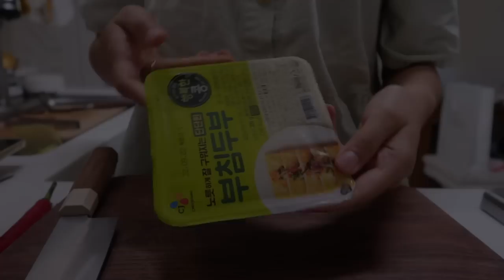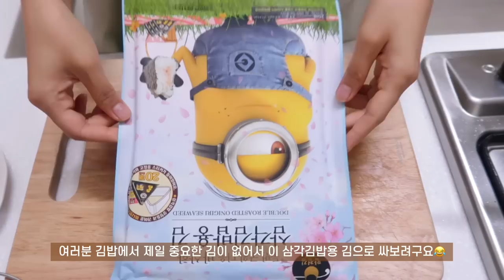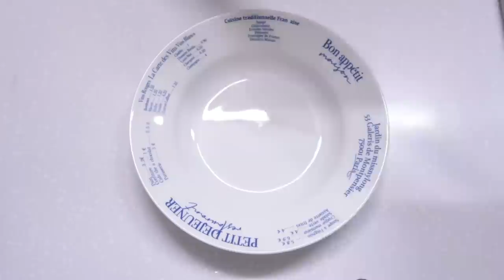SUB)🥕애매하게 남은 재료들 활용해 간단하고 맛있게 만드는 지속가능한 다이어트식단 요리브이로그 | 오리당근김밥, 닭가슴살메밀면샐러드, 무화과요거트, 두부조림, 달걀대파볶음밥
dudgusdl87

00:22 마켓컬리 언박싱
00:57 무화과 얼그레이 요거트볼
02:36 매콤 두부조림
05:17 무화과 치킨 샐러드
06:58 오리 당근 김밥
10:44 블루베리 요거트&딸기 찹싸루니
12:42 유부오리볶음밥
15:54 달걀대파볶음밥&간장치킨
18:43 닭가슴살 메밀면 샐러드

오늘도 다이어트 식단 영상으로 찾아왔습니다!
이번엔 마켓컬리에서 소소하게 장 봐서
냉장고에 남아있던 재료들과 함께 먹었어요!
요즘 냉장고와 냉동고 비우기 열심히 하고 있는데
그래서 그런지 식단도 더 간단하게 만들 수 있었던 것 같아요!💪🏻
오늘 영상에서 나온 음식들도 재료만 있다면
누구나 간단히 만들 수 있는 레시피니까 우리 하루들도 집에서 건강하고 맛있는 식사하시면 좋겠어요☺️

[영상 속 정보]
식칼 | 해리터
나무도마 | 모던하우스, 해리터